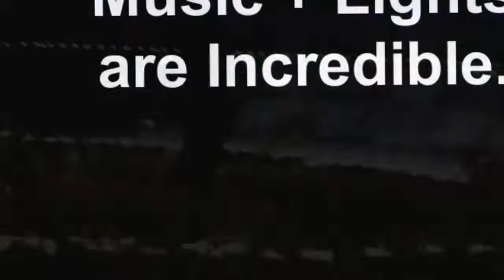London2012 Opening Ceremony NHS Dedication.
Haunting Character. Created on August 18, 2012 using FlipShare.